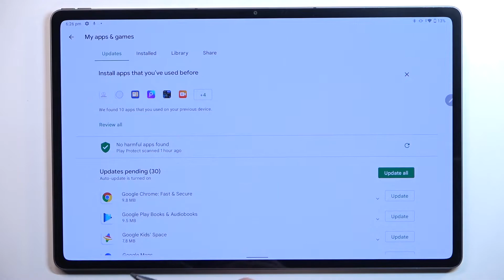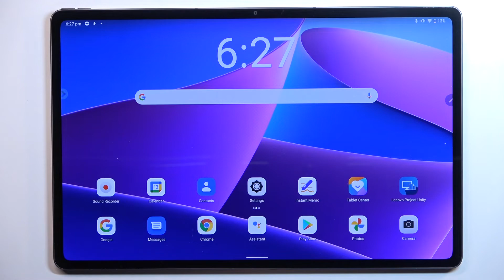How to Update Apps Through Google Play Store on LENOVO Tab P12 Pro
Learn more information about the LENOVO Tab P12 Pro:
In this video tutorial, our specialist is going to showcase how you can manage app updates and update apps in general on your LENOVO Tab P12 Pro smartphone. To be precise and particular, we will focus on how you can do that through the Play Store on your LENOVO Tab P12 Pro device.

How to use Play Store for updating apps on LENOVO Tab P12 Pro? How to update apps via Play Store on LENOVO Tab P12 Pro? How to manage app updates on LENOVO Tab P12 Pro?